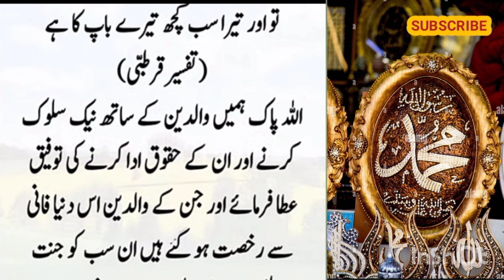Ek Baap Ney Nabi ﷺ Ko Rula Diya - Emotional Waqia / Bayan | Makka-Tul-Madina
Hazrat Muhammad SAW Aur Aik Zaeef Sahabi Ka Waqia

Makka-Tul-Madina